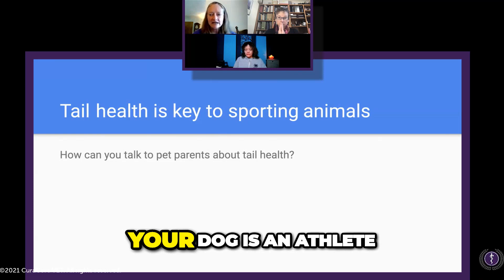The Tail as a 5th Limb, with Dr. Nancy Bureau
In this clip from a Master Class we gave at CuraCore VET, Dr. Nancy Bureau talks about the importance of the tail for balance, movement, and more.